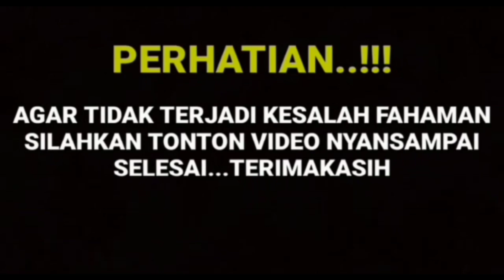🛑 BERITA TERBARU || DEDY CORBUZIER BONGKAR CCTV DI HOTEL ASLI BUKAN SETINGAN, BENARKAH AMANDA MANOPO